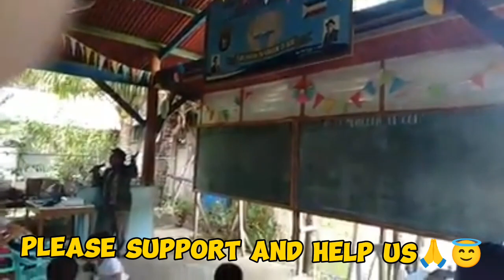These people you saw today are the ones who attended the lectures of Bishop Felizardo G. Yabo.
They became members of the United Christian Church in the New Jerusalem Association Inc. Bishop saw that they really needed all kinds of help. That is why Bishop Felizardo G. Yabo is trying to establish a private foundation here in the Philippines. Today we are knocking on your heart hoping that you will see the hardship in people. We are looking for the right person that can feel our needs and purpose.  That's why we are begging you now that we are asking for your financial assistance so that we can continue with our program for these people.